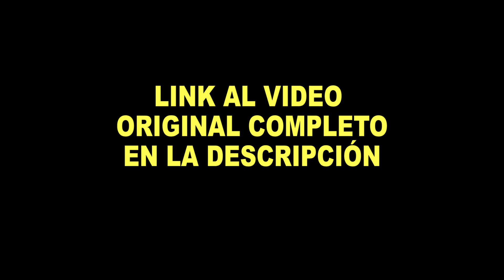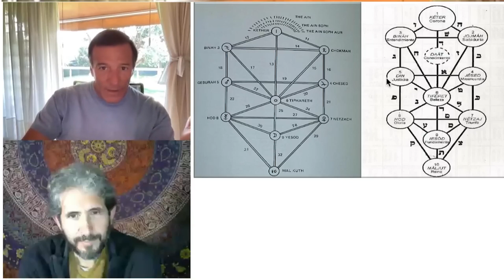✨El MEJOR SECRETO para el PASO 3 💥Salir a BUSCAR los "NO", ir a CAZAR la SOMBRA! | José Luis Parise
Canal oficial de JL Parise 👉 JoseLuisPariseVideos

Los 11 Pasos de la Magia
El Método de la Magia